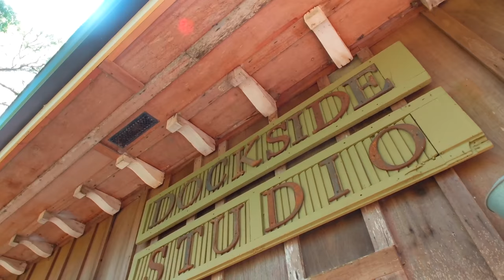Vermilion Voyage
Lafayette Travel and the Bayou Vermilion District have partnered to create the Vermilion Voyage, a three-day overnight paddle down the Bayou Vermilion launching from the Acadiana Park Nature Station to Palmetto Island State Park. Watch the recap of our maiden voyage, then head to sign up for upcoming excursions!